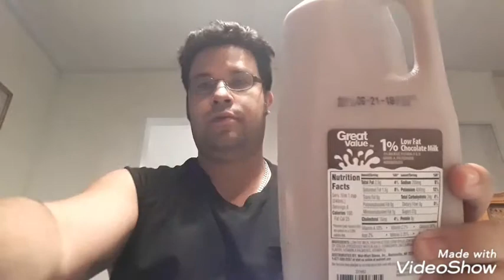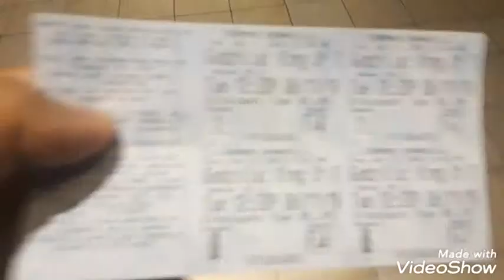THE HUNGRY BRADY BUNCHES OF OATS